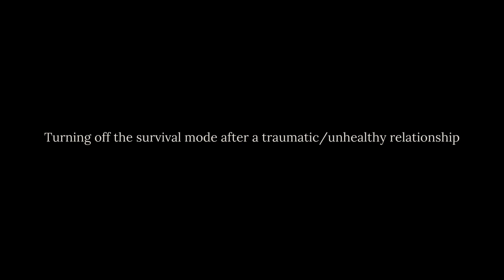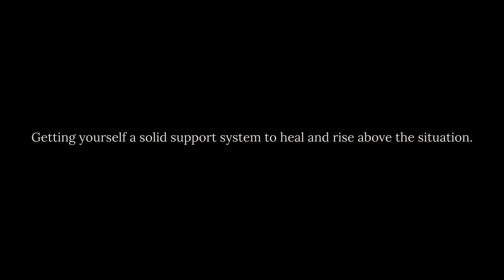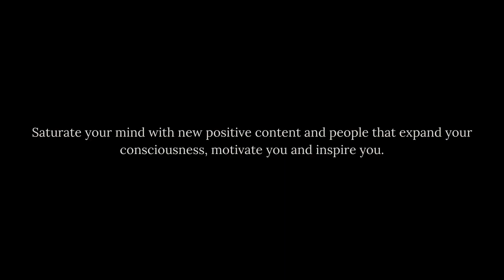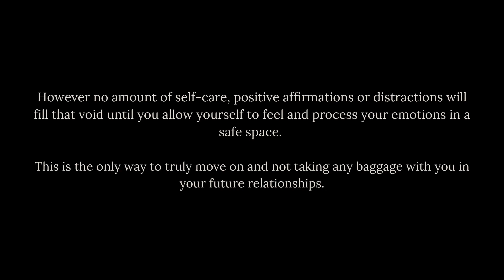How To Move On From Your Toxic Ex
Recovering from an unhealthy relationship is a process of turning off the survival response and restoring your sense of identity and safety by getting yourself the support you need to process your emotions and rise above the situation. It's time you stop taking care of everyone else and instead put yourself on top of your priority list!

Join my Free Telegram Channel where I give advice and support

// RESOURCES

If you have experienced trauma or abuse, I recommend you get support from a licensed therapist. (not sponsored).